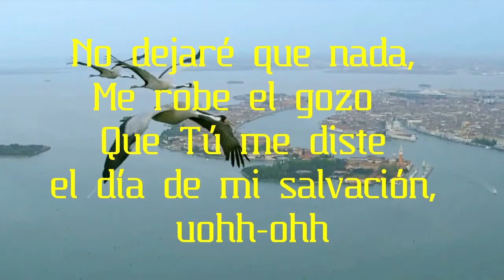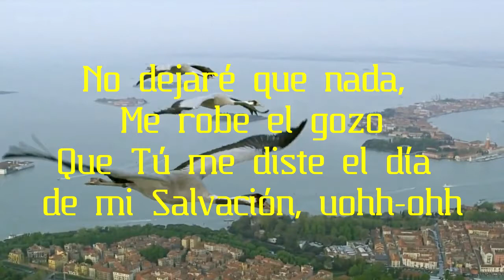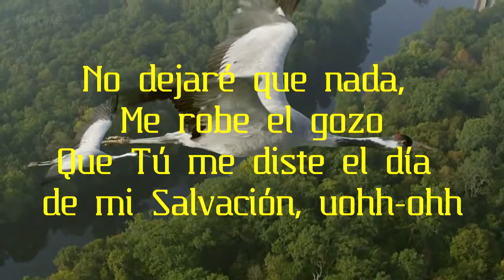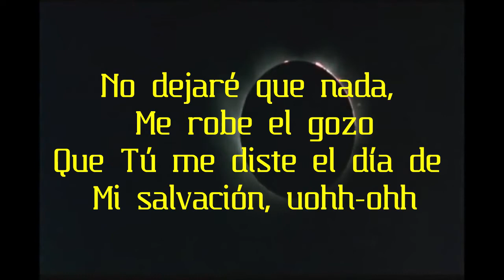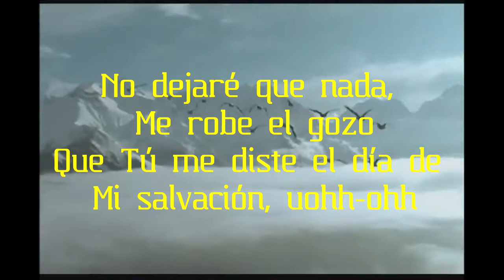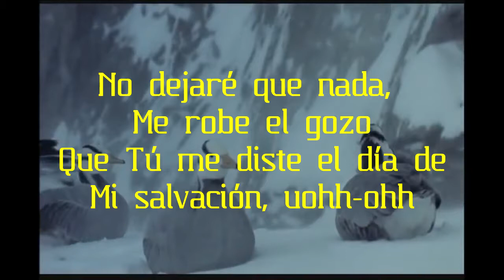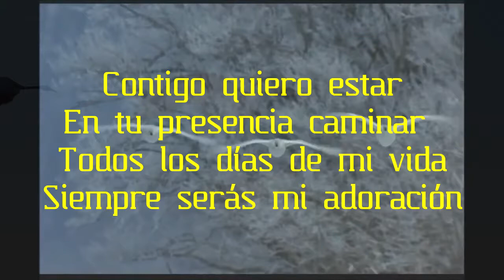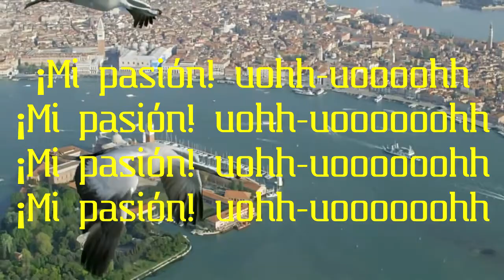Miguel Cassina - Jesús eres Mi Pasión (Letra) HD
Alabanza:
Miguel Cassina – Jesús eres Mi Pasión

Video Imagen:
Bird in flight.(HD).Part-2.Must Watch.

copyright statute that might otherwise be infringing. Nonprofit,